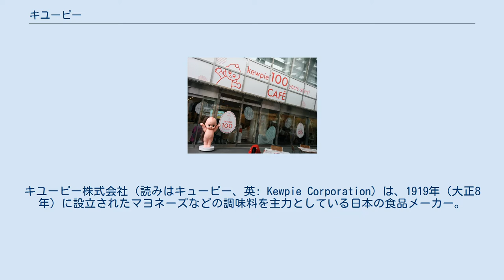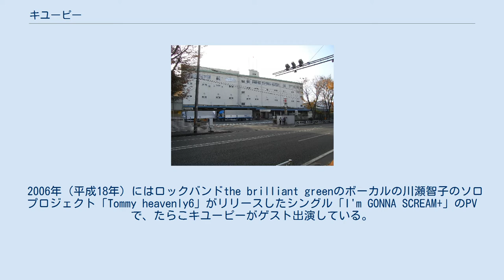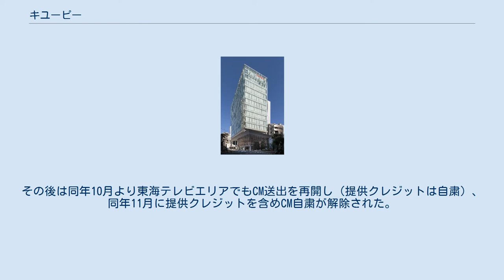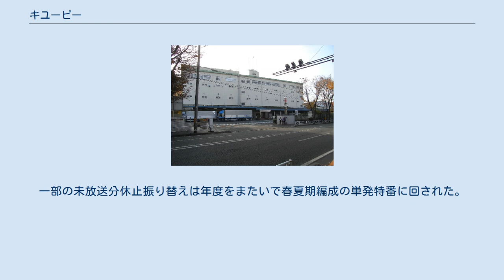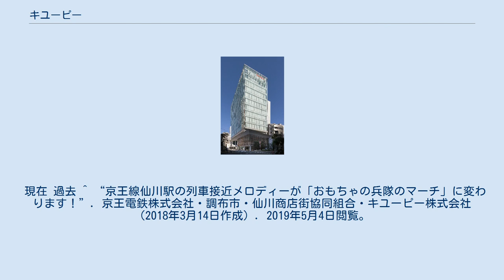キユーピー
キユーピー株式会社（読みはキューピー、英: Kewpie Corporation）は、1919年（大正8年）に設立されたマヨネーズなどの調味料を主力としている日本の食品メーカー。
株式会社中島董商店、アヲハタ株式会社とともに「キユーピー・アヲハタグループ」を形成している。
 母体は現在の中島董商店で、創立者の中島董一郎が若いころのアメリカ留学時代にマヨネーズと出会い、1919年（大正8年）、東京府豊多摩郡中野町（現在の東京都中野区小滝町）に食品工業株式会社を設立。
1925年（大正14年）3月に国産初のマヨネーズ（キユーピーマヨネーズ）の製造を開始、1957年（昭和32年）に社名を「キユーピー株式会社」に変更。
現在も中島董商店がキユーピー・アヲハタグループの中核となっている。
 有名なマヨネーズのほかにも、さまざまな食品、調味料、業務用製品も手がけている。
 食品流通トップのキユーソー流通システムはキユーピーから独立した会社。
ディスペンパックジャパン、サラダクラブは三菱商事との合弁会社である。
 出典：キユーピー企業サイト「キユーピーの歩みと未来」 五霞、富士吉田、挙母、神戸、鳥栖工場は見学可。
 キユーピー・アヲハタグループという名称で下記の会社でグループを構成している。
 以下のブランドは、かつて中島董商店の販売であったが、2008年6月よりキユーピーの販売に変更された。
 以下のブランドは2014年12月よりアヲハタがおもに販売する。
 キユーピーマヨネーズの広告については、1968年よりライトパブリシティの秋山晶と細谷巌らが50年もの長きにわたり、一貫した「トーン&マナー」でクオリティの高い作品を制作している。
また、パスタソース、ドレッシングの広告ではライトパブリシティ出身の山下勇三が制作。
 キユーピーマヨネーズの新聞広告は全国紙や一部地方紙にて毎月1回、給料日（25日）明け最初の日曜日付朝刊の1面中段部（いわゆる「記事中」）に掲載されている。
キユーピーマヨネーズ300g瓶とシルエット、それをバックに料理皿を持ったキユーピーのイラストが描かれたレイアウトになっている。
キユーピーが持っている皿に乗っているのはマヨネーズをかけたサーモンである。
これはキユーピーマヨネーズが世に出た当初（1920年代）まだ日本では生野菜を食べる習慣がなく、マヨネーズはおもに魚料理に使うよう発売されていたためである。
このレイアウトが60年以上使用されており、現在の広告には「毎日のお食膳に」と記されている。
 2004年（平成16年）10月に放送を開始した「キユーピー あえるパスタソース たらこ」のCMは、たらこを連呼するCMソング『たらこ・たらこ・たらこ』（作詞：加藤良一、作曲：上野耕路）に合わせて、たらこの格好をしたキユーピーちゃん人形（通称：たらこキユーピー）が行列行進するもので、2006年（平成18年）にはCMソングがCD化されオリコンシングルチャートのトップ10入り、新語・流行語大賞のベスト10入りするなど大流行した。
 このCMを制作したのはCM監督の加藤良一。
たらこキユーピーはキモかわいいとして人気を集め、CMで本来宣伝するはずだった「あえるパスタソース」よりも有名になった。
これに対し、加藤良一は日本経済新聞のインタビューで「僕にはかわいいとしか思えない。感覚がずれているのかなあ」と語っている。
 キユーピー社内では本来、たらこキユーピーのキャラクター商品を販売する予定はなかったが、関係者らに配布した携帯ストラップが評判になったため、商品化に踏み切った。
 2006年（平成18年）にはロックバンドthe brilliant greenのボーカルの川瀬智子のソロプロジェクト「Tommy heavenly6」がリリースしたシングル「I'm GONNA SCREAM+」のPVで、たらこキユーピーがゲスト出演している。
 2018年（平成30年）、6年ぶりにたらこキユーピーの出演するCMが制作・放送された。
 ☆はかつての提供番組 テレビ 主に30秒枠のテレビ提供番組が多い。
しかし、2009年4月の改編でCMの放送時間が大幅に変わった（例えば、東海テレビ制作フジテレビ系全国ネットの昼帯ドラマ隔日の提供、『ぴったんこカン・カン』など）。
 独立UHF局...